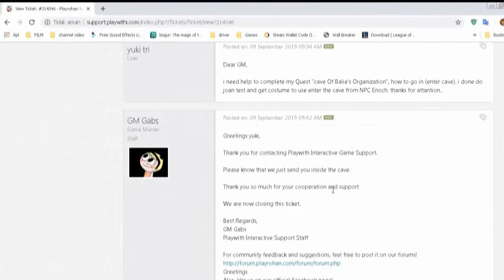Seal BOD - Sage Tower Gate (ep:46)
AKhirnya bisa juga masuk beresin Quest Sikara.. Mluncurr deh ke sage tower.. Hati hati Ngebut Benjol hahaa,,, Thanks GM GABS !

makasih yang udah support tetep stanby di channel ku ya..